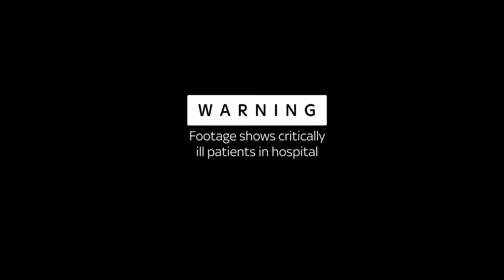Italy's hospital: A hospital in the Italian How Italy Is fighting war against coronavirus .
messages from Doctors
Spain, on Lockdown
کرونا در افغانستان
# افغانستان